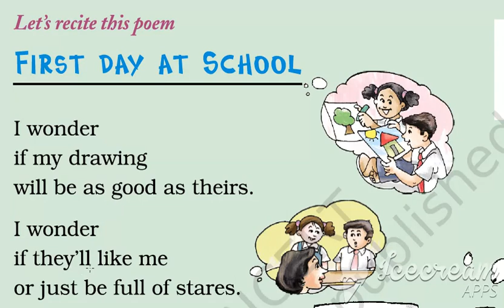NCERT CLASS 4 ENGLISH MARIGOLD CHAPTER 1- FIRST DAY AT SCHOOL (POEM RECITATION)